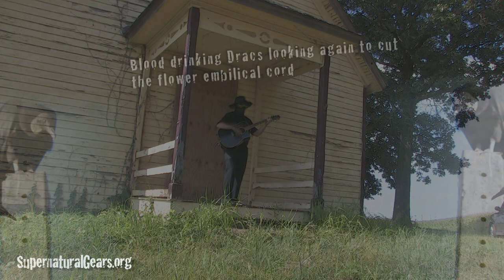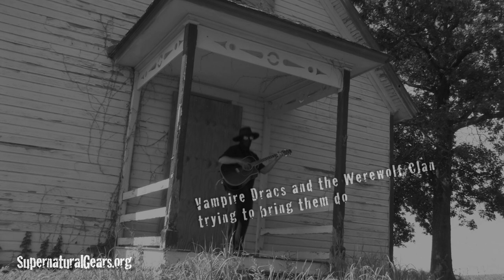Alien Scarecrow- Political Trolls n Vampire Dracs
Stream on Spotify. Add to your playlist and please follow Lenny Wiles Lionstar

Song recorded live. "Political Trolls n Vampire Dracs" raw live acoustic folk punk guitar and vocals recorded outside on the porch of the old schoolhouse in Brogue. Played Guitar with vocals through a small battery powered Fender Micro-amp with a 4 inch speaker. Recorded in a Trailer Park Trash Folk Punk Rock style for the ongoing rural psychedelic rock n roll phantasm conspiracy opera, JaKOBS DIaRY, ‘TRaNCE OF THE MONaRCH BUTTERFLY,” with the amish exorcism guitarist Jakob Lemy Zook. Here Jakob has traveled the reincarnation route and is in the year 1913, John Tidor - the Time Traveler is there in Hex County and records and films Jakob at various locations and witnesses several music exorcisms and also is there to warn Jakob let him know that he is to be born on a diary farm and then stolen as a child by rogue Nazi doctors most notably Joesef Megele at the aberdeen proving grounds for the eugenics Monarch Project in the future. Chosen for the mission. John also gives Jakob the black supernatural acoustic guitar which has a very strange paranormal tone and the small battery powered microwave energy sound amp using stolen Haarp wave technology from the military built by the two arabian and amish master guitar makers for the Blood Moon Clan Music Minstrel Guild.  The two instrument making masters have been with the Templar Guild since the Dark ages through the Black Plague germ warfare years that ravaged Europe by the Reptilian Vampire Dracs. Please Watch Video. Give a listen. It's strange...